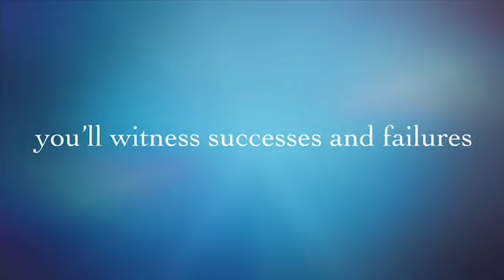ClausenWorld Trailer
Visit my container gardening Channel.  Why not it's free, and I'd appreciated it, and you!  So watch a video, or two, and  keep coming back for more.  You know you want too...Lol.  Happy Gardening to you.

Become apart of the ClausenWorld Family.